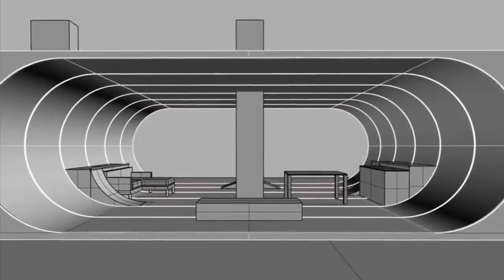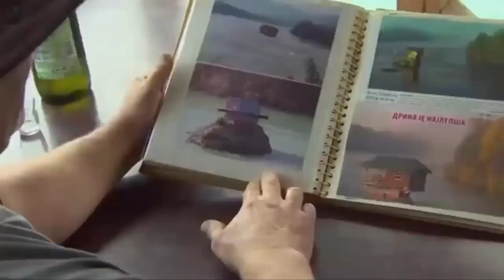TOP CASAS MAIS MALUCAS DO MUNDO PARTE 2